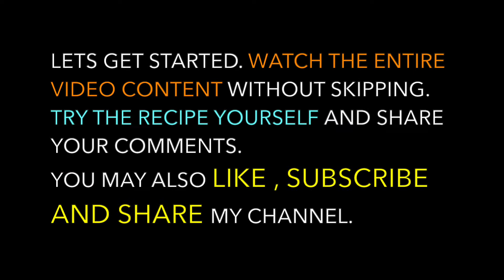Simple and Easy Fried Fish Biryani Recipe in Tamil / மீன் தம் பிரியாணி செய்முறை தமிழில்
Fried fish dum biryani, marinated and cooked with home made masala